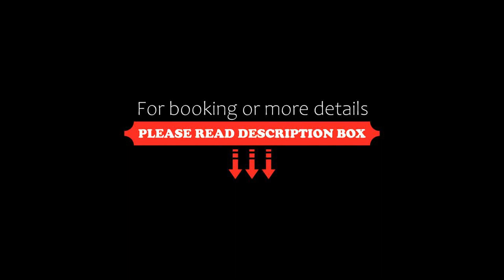Al Taif Suites, Taif, Saudi Arabia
About Property:
You're eligible for a Genius discount at Al Taif Suites! To save at this property, all you have to do is sign in.
Al Taif Suites features city views, free WiFi and free private parking, located in Taif, 11 km from Jouri Mall.
All units come with a seating area, a flat-screen TV with satellite channels and a private bathroom with slippers and shower. There is also a kitchen in some of the units equipped with an oven, a minibar, and a stovetop.
Guests can also relax in ...
Property Type: Hotel
Address: Airport street, 26551 Taif, Saudi Arabia
Searching For
1. Al Taif Suites - Taif - Saudi Arabia
2. Al Taif Suites - Taif - Saudi Arabia Address
3. Al Taif Suites - Taif - Saudi Arabia Rooms
4. Al Taif Suites - Taif - Saudi Arabia Amenities
5. Al Taif Suites - Taif - Saudi Arabia Offers and Deals
Audio Credit:
Track Title: Reasons To Hope
Artist: Reed Mathis